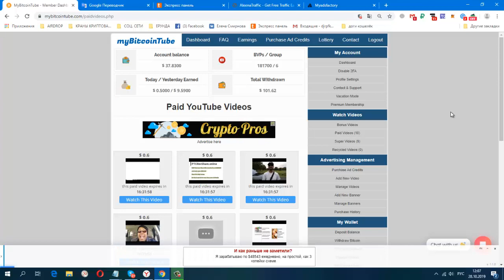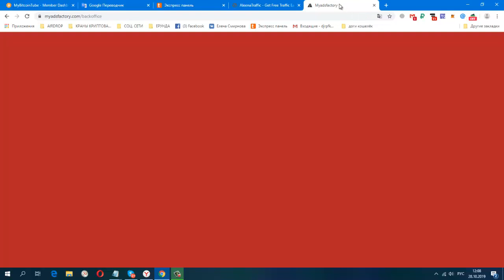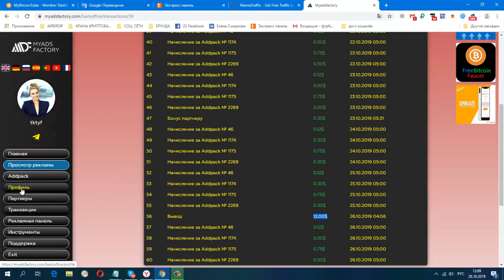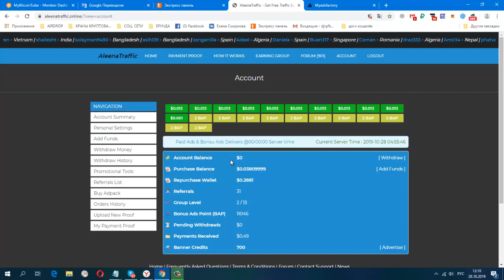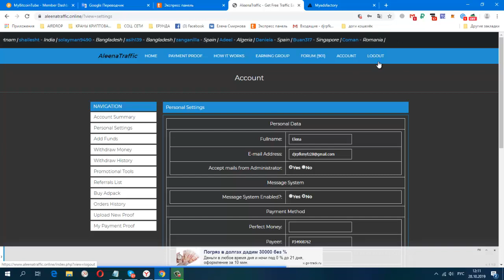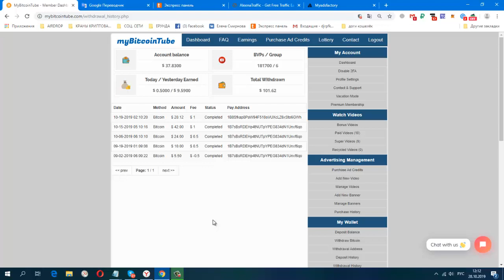ВЗЛАМЫВАЮТ ПАРОЛЬ И ВЫВОДЯТ ДЕНЬГИ!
БУДЬТЕ БДИТЕЛЬНЫ!